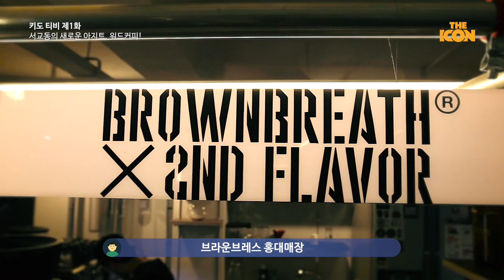[ENG_브랜드마케터 이도현] 서교동의 새로운 아지트, 워드커피!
2014년 다양한 프로젝트를 진행 중인 브라운브레스가 이번에는 세컨드 플레이버와 함께 ‘워드 커피’를 오픈했습니다! 그 오픈현장에서는 역시나 브라운브레스의 재간둥이 마케터 이도현이 우리를 기다리고 있었는데요. 오늘은 특별히 THE ICON을 위해 그동안 숨겨왔던 커피 제조 실력을 선보인다고 합니다. 과연 이도현은 세컨드 플레이버의 실력을 따라잡을 수 있을까요? 지금 ‘키도 티비’ 제1화에서 만나보세요!